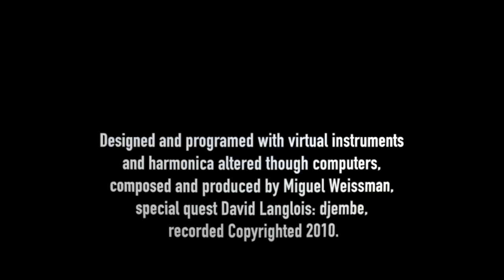East of Sweden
East of Sweden, composed and performed by Miguel Weissman, David David Langlois  djembe .

The harmonica is treated with different effects post production.